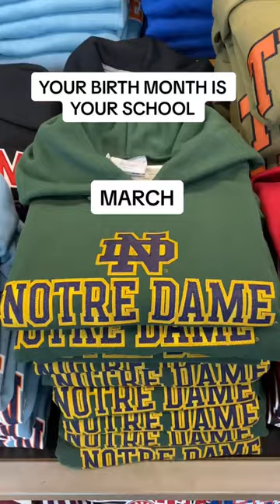Your birth month is the school you have to choose!